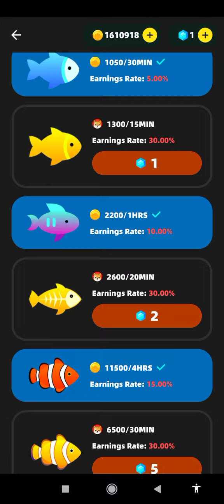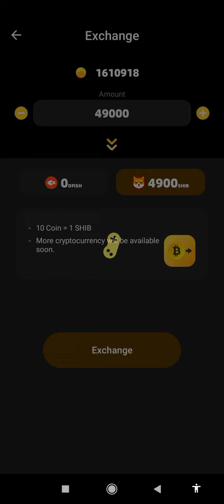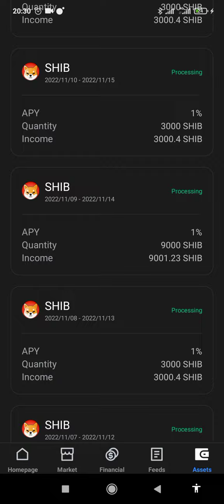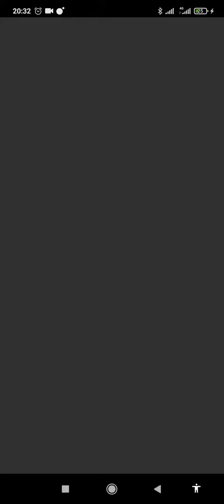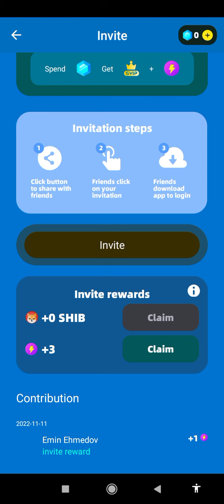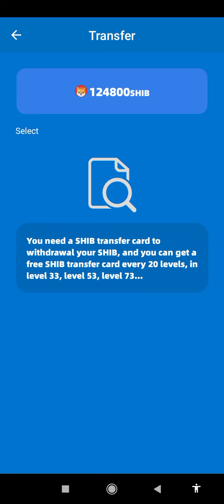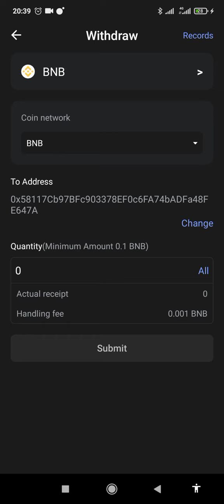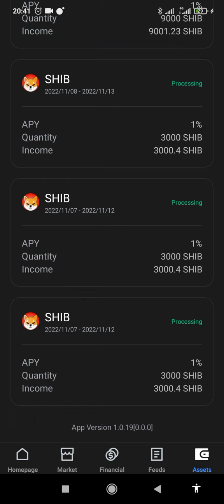internetden Oyun oynuyaraq Şhiba Coin qazan pul qazan💵👍